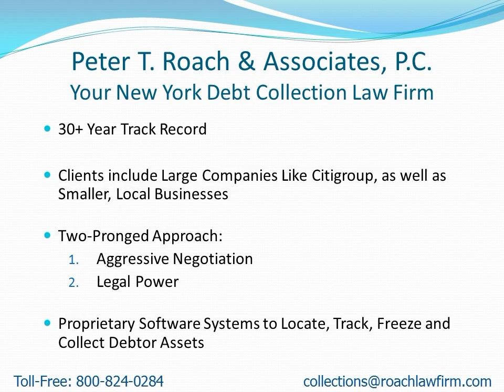Collection Attorneys Near Butler NY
- Attention: Butler, NY Residents: Learn how to find a collection attorney to quickly recover your money.